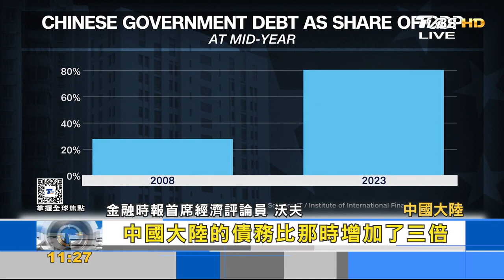金融權威對中經濟感樂觀 憂習政策衝擊發展｜TVBS新聞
📍熱門主題📍
99%美國人明年財務更糟 高利率帳戶卻不用 台美AI大漲救經濟 看波浪位階找趨勢族群｜金臨天下 完整版 20231208